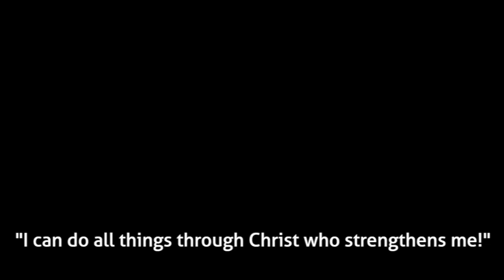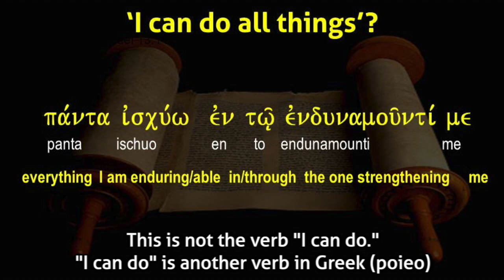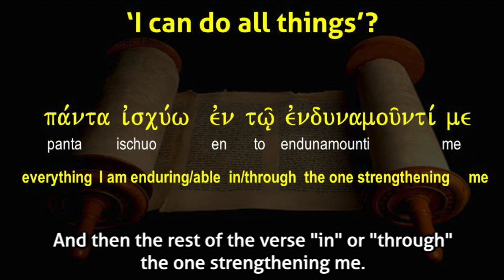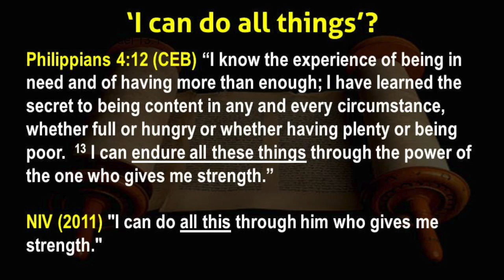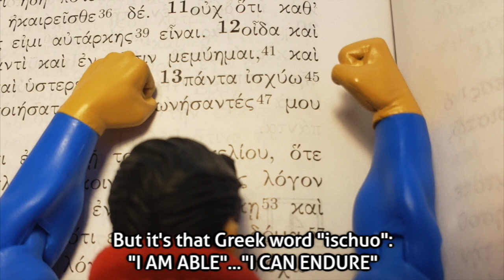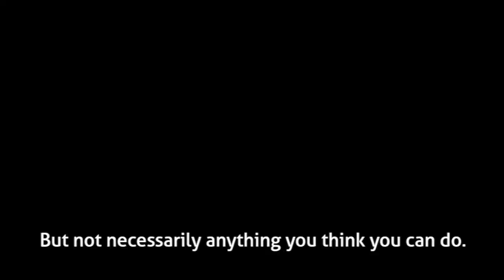Superman Ruins Your Favorite Bible Memory Verse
"I can do all things through Christ who strengthens me!"  (Philippians 4:13)

It's printed, tattooed, and embroidered on everything from bumper stickers to UFC fighters to NBA All-Stars. But does the "Christian Superman" verse really mean what most people think it means? Is it a Christian mantra that lets us tap into God's power to do the impossible in life?

Well, not exactly.

Let professor Kal-el explain in this episode of Superhero Seminary!

For more in-depth study of this and other famously misinterpreted or mistranslated passages, head and take our free course in Biblical interpretation: "Bible for the Rest of Us." You'll be surprised at what you find when you start to dig deeper into Scripture!

Disciple Dojo is a 501c3 Nonprofit organization. As such we rely on donor support to make this teaching available freely online. Please consider supporting this ministry if you benefit from the podcast All donations are 100% tax-deductible.